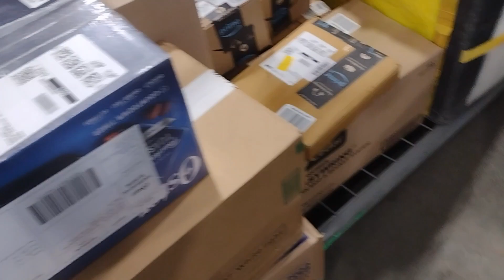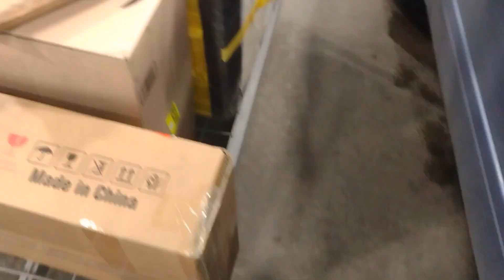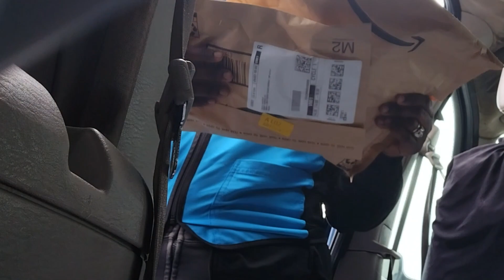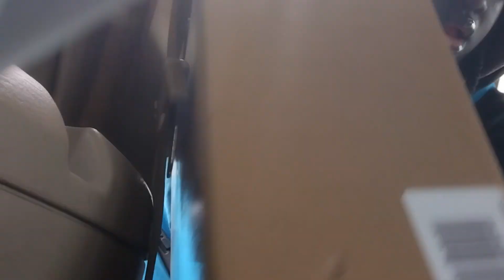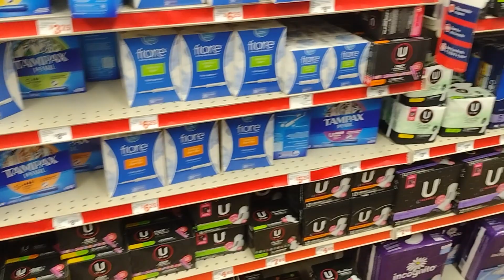INSTA CART| HOW DID IT GO? |AMAZON FLEX $176 💰 🤑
In this video I am going to be doing Amazon Flex & Insta Cart.

❤️𝐖𝐄𝐁𝐒𝐈𝐓𝐄 𝐋𝐈𝐍𝐊 𝐓𝐎 𝐀𝐋𝐋 𝐏𝐋𝐀𝐓𝐅𝐎𝐑𝐌𝐒: 𝐡𝐭𝐭𝐩𝐬://𝐦𝐬𝐡𝐚.𝐤𝐞/𝐦𝐞𝐥𝐚𝐧𝐢𝐧𝐝𝐢𝐨𝐫?𝐟𝐛𝐜𝐥𝐢𝐝=𝐈𝐰𝐀𝐑𝟐𝐄𝐙𝐮𝐖𝐩𝐝𝐊𝐔𝐬𝐚𝐓𝐛𝐀𝟒𝐍𝐔𝐉𝐲𝐚𝐠𝐡𝐪𝐖𝐏𝟎𝐊𝐩_𝐬𝐦𝐩𝟎𝐞𝐦𝐝𝐬𝟏𝟗𝐍𝐫-𝐌𝐥𝐤𝐛𝐞𝐩𝐚𝟒𝐇𝐈𝐂𝟖𝟒𝐠𝐘

🤎 𝐒𝐇𝐎𝐏 𝐖/ 𝐌𝐄 𝐋𝐈𝐍𝐊 : 𝐡𝐭𝐭𝐩𝐬://𝐰𝐰𝐰.𝐦𝐞𝐥𝐚𝐧𝐢𝐧𝐝𝐢𝐨𝐫.𝐜𝐨𝐦/

❤️𝐌𝐘 𝐋𝐈𝐏 𝐆𝐋𝐎𝐒𝐒 𝐂𝐎𝐋𝐋𝐄𝐂𝐓𝐈𝐎𝐍 𝐋𝐈𝐍𝐊: 𝐡𝐭𝐭𝐩𝐬://𝐰𝐰𝐰.𝐦𝐞𝐥𝐚𝐧𝐢𝐧𝐝𝐢𝐨𝐫.𝐜𝐨𝐦/𝐜𝐨𝐥𝐥𝐞𝐜𝐭𝐢𝐨𝐧𝐬/𝐥𝐢𝐩-𝐜𝐚𝐫𝐞

🤎𝐄-𝐁𝐎𝐎𝐊𝐒 𝐋𝐈𝐍𝐊 : 𝐡𝐭𝐭𝐩𝐬://𝐰𝐰𝐰.𝐦𝐞𝐥𝐚𝐧𝐢𝐧𝐝𝐢𝐨𝐫.𝐜𝐨𝐦/𝐜𝐨𝐥𝐥𝐞𝐜𝐭𝐢𝐨𝐧𝐬/𝐞-𝐛𝐨𝐨𝐤𝐬-𝐝𝐢𝐠𝐢𝐭𝐚𝐥-𝐝𝐨𝐰𝐧𝐥𝐨𝐚𝐝

❤️𝐃𝐈𝐆𝐈𝐓𝐀𝐋 𝐄𝐃𝐈𝐓𝐀𝐁𝐋𝐄 𝐓𝐄𝐌𝐏𝐋𝐀𝐓𝐄𝐒 (𝐖𝐄𝐁𝐒𝐈𝐓𝐄 𝐁𝐀𝐍𝐍𝐄𝐑𝐒 𝐄𝐓𝐂) :
𝐡𝐭𝐭𝐩𝐬://𝐰𝐰𝐰.𝐦𝐞𝐥𝐚𝐧𝐢𝐧𝐝𝐢𝐨𝐫.𝐜𝐨𝐦/𝐜𝐨𝐥𝐥𝐞𝐜𝐭𝐢𝐨𝐧𝐬/𝐩𝐫𝐞𝐦𝐚𝐝𝐞-𝐞𝐝𝐢𝐭𝐚𝐛𝐥𝐞-𝐭𝐞𝐦𝐩𝐥𝐚𝐭𝐞𝐬

🤎𝐋𝐀𝐒𝐇 𝐖𝐇𝐎𝐋𝐄𝐒𝐀𝐋𝐄 𝐋𝐈𝐍𝐊: 𝐡𝐭𝐭𝐩𝐬://𝐰𝐰𝐰.𝐦𝐞𝐥𝐚𝐧𝐢𝐧𝐝𝐢𝐨𝐫.𝐜𝐨𝐦/𝐜𝐨𝐥𝐥𝐞𝐜𝐭𝐢𝐨𝐧𝐬/𝐥𝐚𝐬𝐡-𝐰𝐡𝐨𝐥𝐞𝐬𝐚𝐥𝐞𝐡𝐭𝐭𝐩𝐬-𝐰𝐰𝐰-𝐦𝐞𝐥𝐚𝐧𝐢𝐧𝐝𝐢𝐨𝐫-𝐜𝐨𝐦-𝐩𝐫𝐨𝐝𝐮𝐜𝐭𝐬-𝐛𝐫𝐚𝐧𝐝𝐢𝐧𝐠-𝐢𝐧-𝐚-𝐛𝐨𝐱-𝐰𝐡𝐨𝐥𝐞𝐬𝐚𝐥𝐞-𝐥𝐚𝐬𝐡𝐞𝐬-𝐤𝐢𝐭𝐬-𝐫𝐞𝐚𝐝-𝐜𝐚𝐩𝐭𝐢𝐨𝐧

❤️𝐋𝐈𝐏 𝐒𝐓𝐀𝐑𝐓𝐄𝐑 𝐊𝐈𝐓𝐒 𝐋𝐈𝐍𝐊: 𝐡𝐭𝐭𝐩𝐬://𝐰𝐰𝐰.𝐦𝐞𝐥𝐚𝐧𝐢𝐧𝐝𝐢𝐨𝐫.𝐜𝐨𝐦/𝐜𝐨𝐥𝐥𝐞𝐜𝐭𝐢𝐨𝐧𝐬/𝐥𝐢𝐩-𝐠𝐥𝐨𝐬𝐬-𝐬𝐭𝐚𝐫𝐭𝐞𝐫-𝐤𝐢𝐭

🤎𝐋𝐈𝐏 𝐆𝐋𝐎𝐒𝐒 𝐖𝐇𝐎𝐋𝐄𝐒𝐀𝐋𝐄( 𝐏𝐑𝐄𝐅𝐈𝐋𝐋𝐄𝐃 𝐆𝐋𝐎𝐒𝐒𝐄𝐒 𝐋𝐈𝐍𝐊): 𝐡𝐭𝐭𝐩𝐬://𝐰𝐰𝐰.𝐦𝐞𝐥𝐚𝐧𝐢𝐧𝐝𝐢𝐨𝐫.𝐜𝐨𝐦/𝐜𝐨𝐥𝐥𝐞𝐜𝐭𝐢𝐨𝐧𝐬/𝐥𝐢𝐩-𝐠𝐥𝐨𝐬𝐬-𝐛𝐚𝐬𝐞-𝐛𝐮𝐧𝐝𝐥𝐞𝐬

🤎 𝐁𝐔𝐒𝐈𝐍𝐄𝐒𝐒 𝐈𝐍𝐒𝐓𝐀𝐆𝐑𝐀𝐌 𝐋𝐈𝐍𝐊: 𝐡𝐭𝐭𝐩𝐬://𝐰𝐰𝐰.𝐢𝐧𝐬𝐭𝐚𝐠𝐫𝐚𝐦.𝐜𝐨𝐦/𝐦𝐞𝐥𝐚𝐧𝐢𝐧𝐝𝐢𝐨𝐫𝐬𝐡𝐨𝐩/?𝐢𝐠𝐬𝐡𝐢𝐝=𝐙𝐃𝐝𝐤𝐍𝐓𝐙𝐢𝐍𝐓𝐌%𝟑𝐃

❤️𝐄𝐒𝐓𝐘 𝐒𝐓𝐎𝐑𝐄 𝐋𝐈𝐍𝐊: 𝐡𝐭𝐭𝐩𝐬://𝐰𝐰𝐰.𝐞𝐭𝐬𝐲.𝐜𝐨𝐦/𝐬𝐡𝐨𝐩/𝐌𝐞𝐥𝐚𝐧𝐢𝐧𝐃𝐢𝐨𝐫𝐂𝐨

𝐀𝐍𝐘 𝐐𝐔𝐄𝐒𝐓𝐈𝐎𝐍𝐒 𝐂𝐎𝐌𝐌𝐄𝐍𝐓𝐒 𝐎𝐑 𝐂𝐎𝐍𝐂𝐄𝐑𝐍𝐒 𝐃𝐑𝐎𝐏 𝐓𝐇𝐄𝐌 𝐁𝐄𝐋𝐎𝐖 𝐈𝐍 𝐓𝐇𝐄 𝐂𝐎𝐌𝐌𝐄𝐍𝐓𝐒